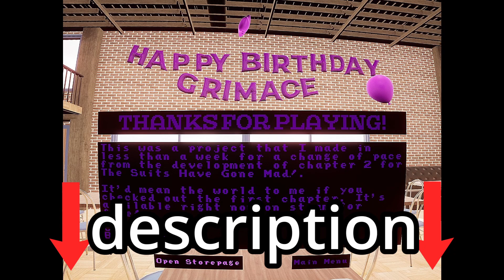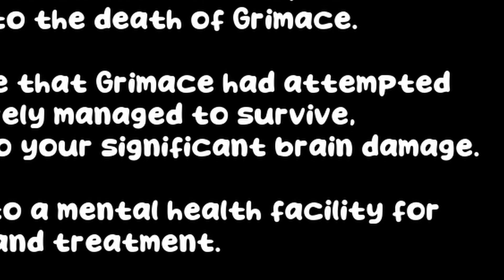This Grimace Shake is CRAZY! (2 Random Grimace Shake Games)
Grimace has gone CRAZY in 2 games and tried to MURDER me in both!